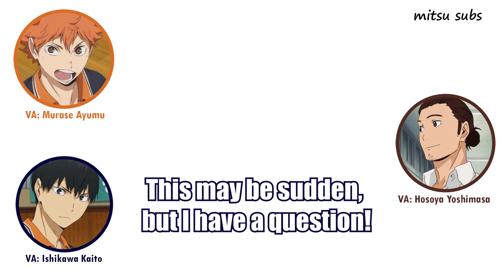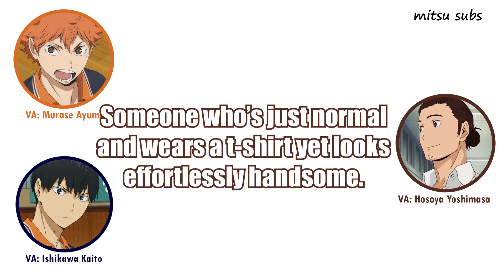Asahi teaches you how to be wild - Haikyuu!! Radio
Note: this is from when season 1 was still airing.

Support the industry by buying the manga! (Kindle & paperback)
Haikyu!! Vol. 1
Haikyu!! Vol. 2
Haikyu!! Vol. 3